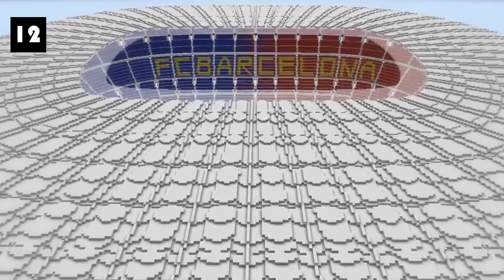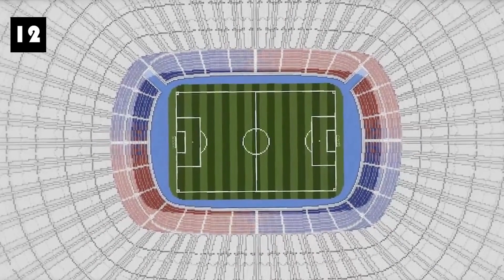Minecraft Novo Estádio Camp Nou (Futbol Club Barcelona)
Toda VISUALIZAÇÃO, LIKE ou COMENTÁRIO é importante para eu crescer e continuar trazendo para vocês um incrível conteúdo!